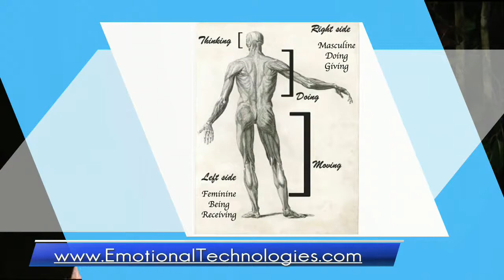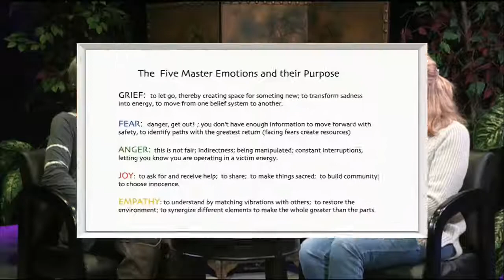Cat Thompson, Understanding Emotional Energy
Discussing emotional energy and healing with founder of Emotional Technologies, Cat Thompson. Her new book is out. The Secret Language of Emotion.